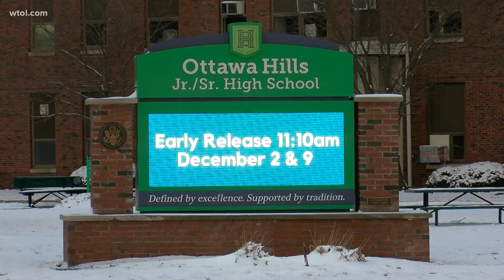School districts anticipate Lucas County to move to Purple Level 4 on COVID-19 map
The Maumee and Ottawa Hills districts are moving to all-remote learning as officials anticipate Lucas County will move Purple Level 4 on the COVID-19 map. The Ohio Department of Health releases the map data on Thursdays.